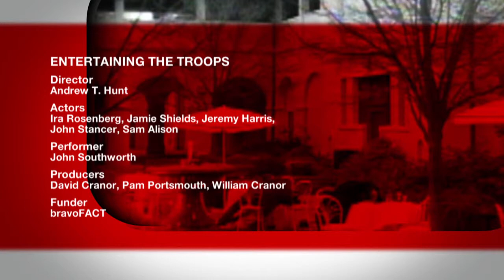Entertaining the Troops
John Southworth performs his song Entertaining the Troops to the patrons of a courtyard cafe. As he sings his song the waiter puts poison in the clients food and drink.

Director: Andrew T. Hunt
Actors: Ira Rosenberg, Jamie Shields, Jeremy Harris, John Stancer, Sam Alison
Performer: John Southworth
Producers: David Cranor, Pam Portsmouth, William Cranor
Funder: bravoFACT